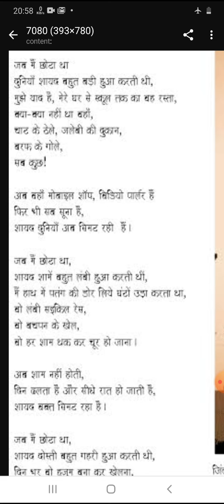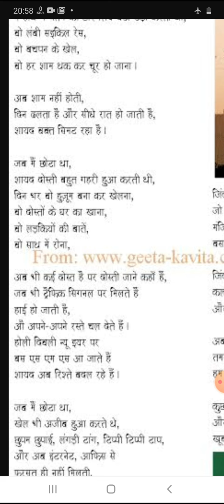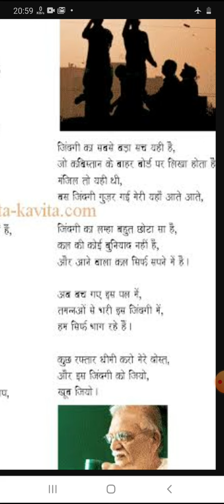शायद दुनिया अब सिमट रही है